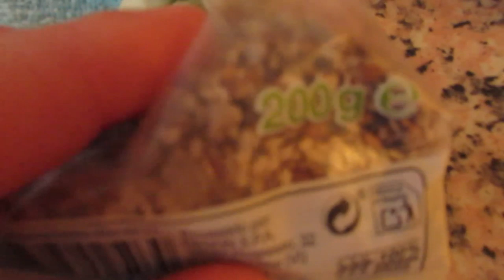Вот это находка !!Замерзла на пляже. Завтра- это никогда .ИСПАНИЯ Влог